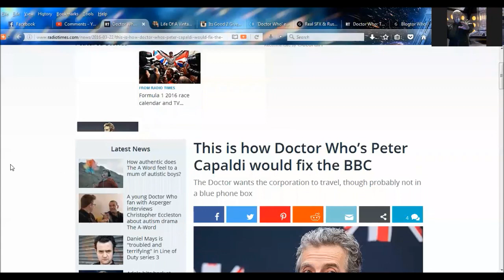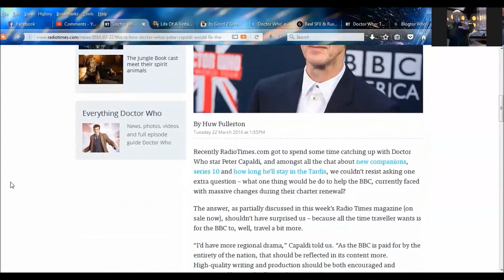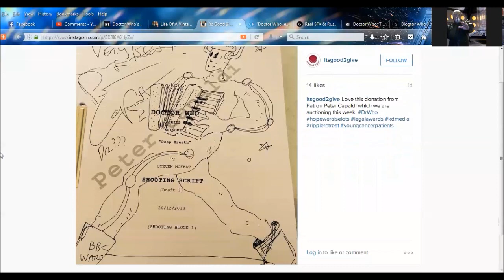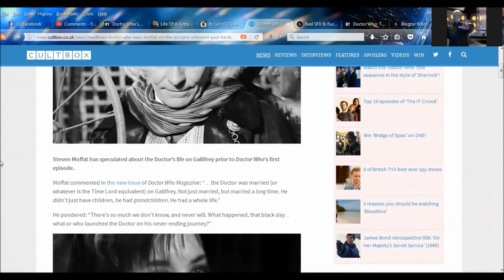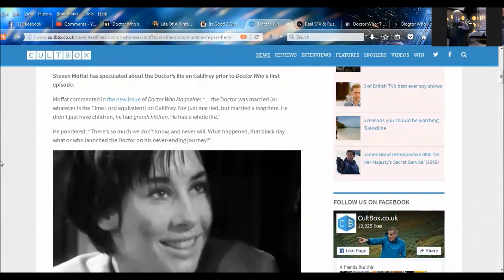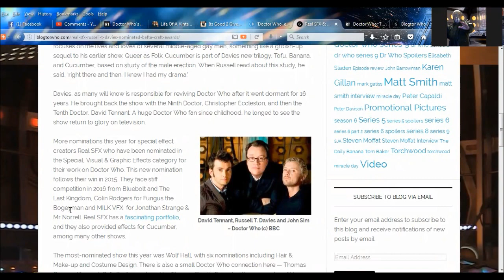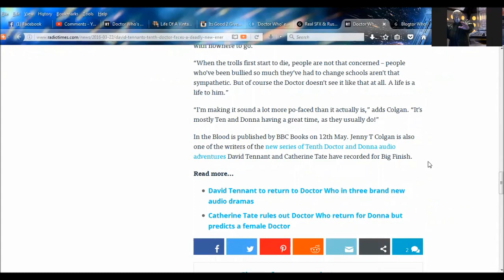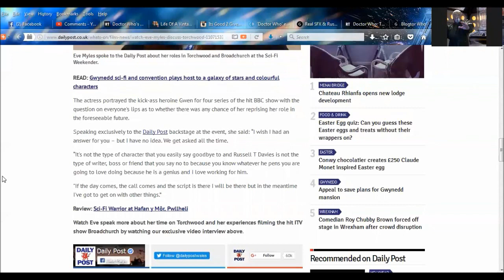DOCTOR WHO NEWS - How Peter Capaldi would fix the BBC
SKYPE:
doctorfreedom1

SOURCES:
This is how Doctor Who’s Peter Capaldi would fix the BBC

Support Children's Cancer Charity: Doctor Who Script Signed by Peter Capaldi »

‘Doctor Who’ exec Moffat on the Doctor’s unknown past: ‘He had a whole life’

Real SFX & Russell T Davies Nominated for BAFTA Craft Awards

David Tennant’s Tenth Doctor faces a deadly new enemy – internet trolls

SPOILER-FILLED REVIEW: Christopher Eccleston’s new drama – The A Word, Episode 1